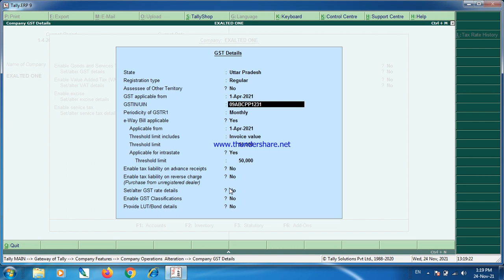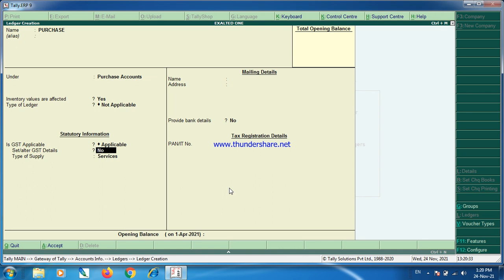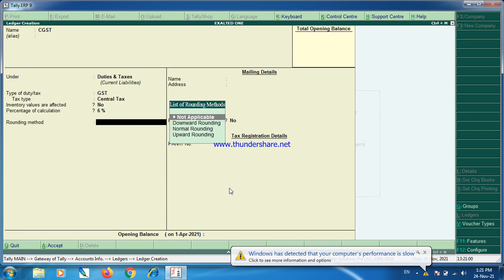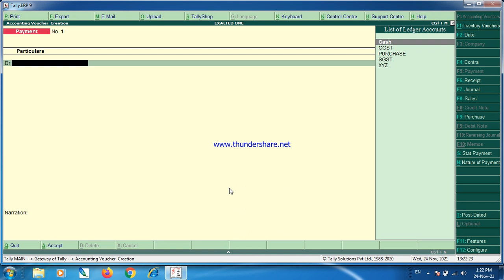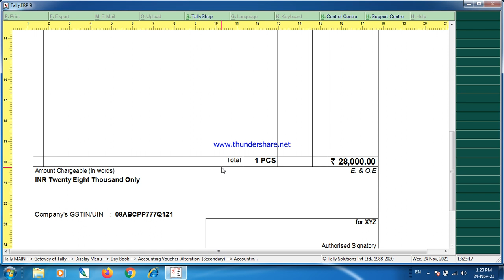Tally with GST Bill